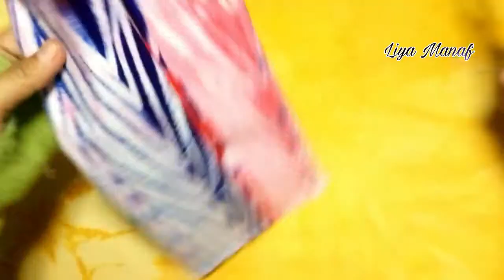Hand Sewing : Shibori Tissue Travel Cover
Full handmade

Membuat pattern shibori dengan tehnik arashi kemudian diolah dengan full jahit tangan  / full hand sewing menjadi tissue travel cover yang indah

Happy exploring  !!